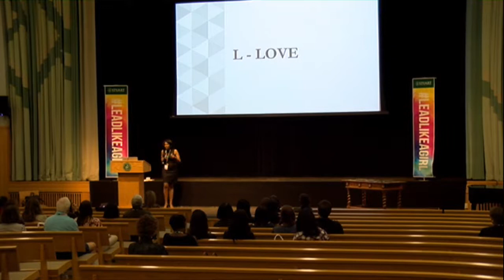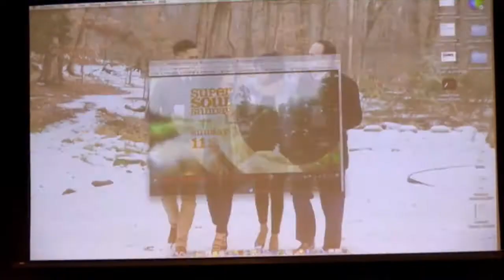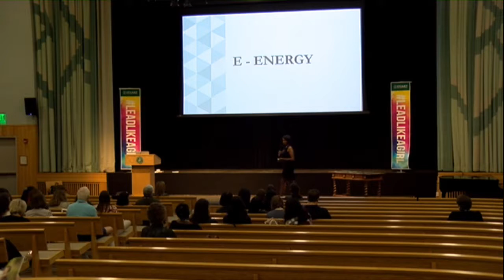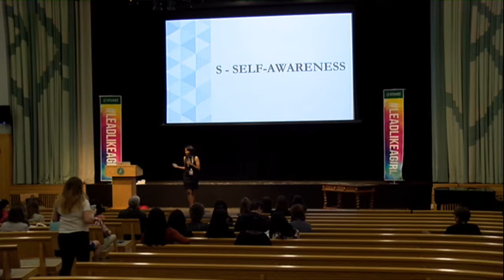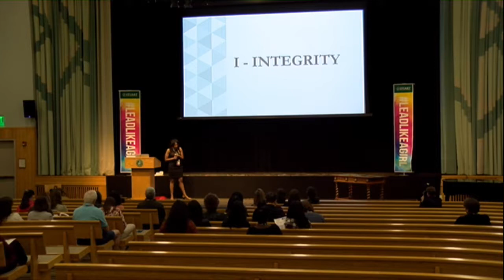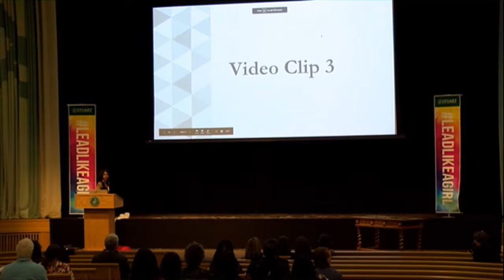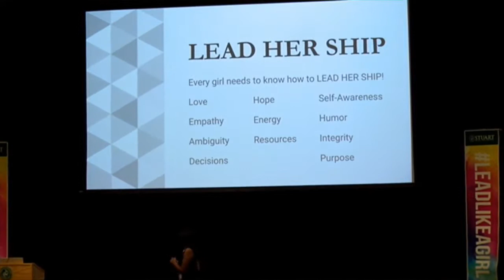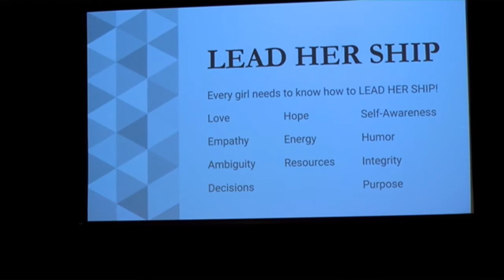LEADLIKEAGIRL Speaker Courtney Portlock, Director of the National Center for Girls' Leadership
"What Girls Need to Know About Leadership" is a featured speaker presentation from LEADLIKEAGIRL; A Conference for Risk Takers and Changemakers at Stuart Country Day School of the Sacred Heart in Princeton, NJ on April 14, 2018.

COURTNEY PORTLOCK weaves the framework of Diversity, Equity, and Inclusion (DEI) through all that she does. She is currently in her first year as the Head of Upper School at Stuart Country Day School in Princeton, NJ, where she also serves as the director of the National Center for Girls Leadership. She serves on the planning committee for the LEADLIKEAGIRL Conference, an annual gathering dedicated to showcasing and inspiring girls’ confidence and creativity in STEM, entrepreneurism, and leadership. Before transitioning to the role of division head, she served as the Assistant Head of Upper School for three years. She feels it is important to remain grounded in practice while working at an administrative level, so has also taught courses at Stuart on leadership and personal development, applied leadership, and Algebra 2.

Prior to working at Stuart, Courtney worked at The Episcopal Academy in Newtown Square, Pennsylvania for nine years. At Episcopal, she was the Director of Diversity and Community Life, taught Algebra 1, American Literature, Diversity Awareness courses, and coached dance.

In addition to her work in independent schools, she has striven to share her passions with other communities through leading workshops, facilitating conversations, guest lecturing, and serving on panels. She has co-taught a course at the University of Pennsylvania's Graduate School of Education (UPenn GSE) titled, Whiteness: Counseling and Educational Perspectives, and her work has taken her to public, charter, parochial, and independent schools, as well as in other UPenn GSE programs and other organizations. She speaks on topics ranging from Race and Leadership, Women in Educational Leadership, The Use of the N-word in Literature, to Diversity, Equity and Inclusion Awareness, Implementation Strategies for Multicultural Competency, and more. She has also presented at four national conferences: the National Association of Independent Schools' People of Color Conference, The White Privilege Conference, The National Coalition of Girls’ Schools Conference, and the National Partnership for Educational Access Conference.

To further her capacity to engage with other communities, she founded The Diversity Quotient, LLC, where she serves as CEO. The Diversity Quotient seeks to empower communities by transforming the thoughts and actions of individuals to incorporate the impact of verbal and non-verbal communication, visible and invisible behaviors, and individual and societal level experiences, thus forging a path to equity and inclusion by challenging and dismantling systems of privilege and oppression. Through the company, she has worked with both public and independent schools all over the US.

Courtney has a Bachelor of Science degree in Mathematics from the University of Pittsburgh and a Master of Science degree in Educational Leadership from the University of Pennsylvania.